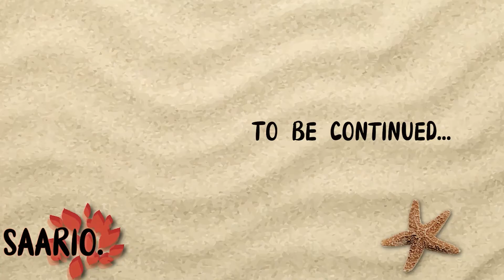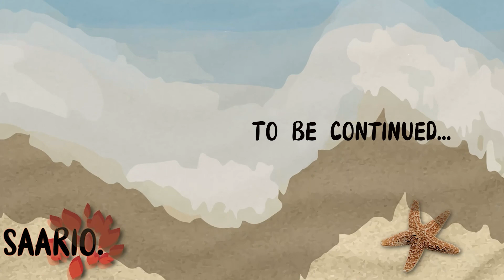A whole new DISGUSTANG world - Little Nightmares - Part 2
We got some more Little Nightmare adventures starring Aladdin, a creepy skinny guy, a creepy fat guy and a girl in a trenchcoat (WHY the trenchcoat??).